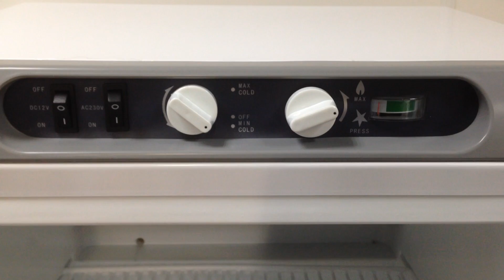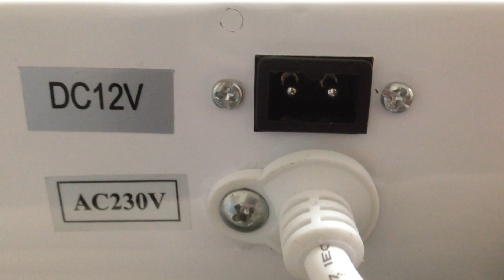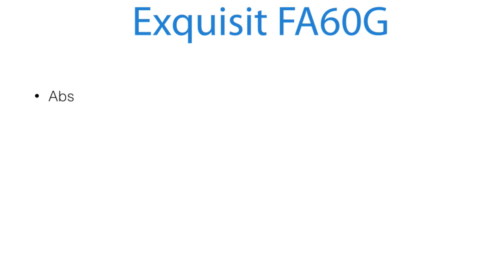Exquisit FA60G - Review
Deze video gaat over de Exquisit fa60g